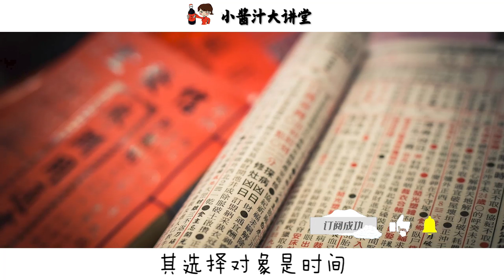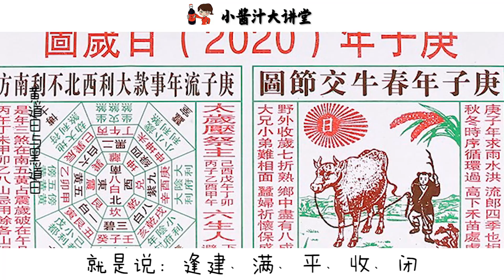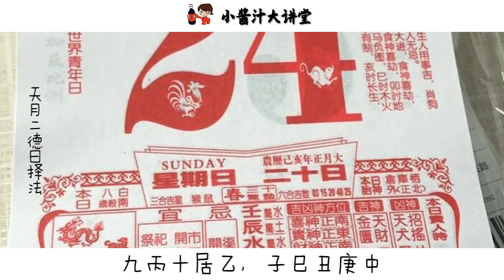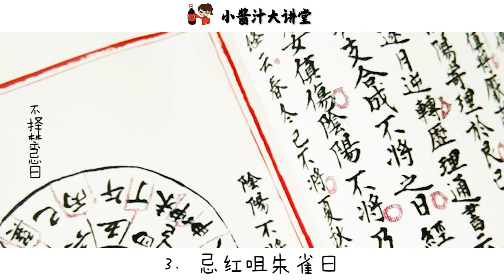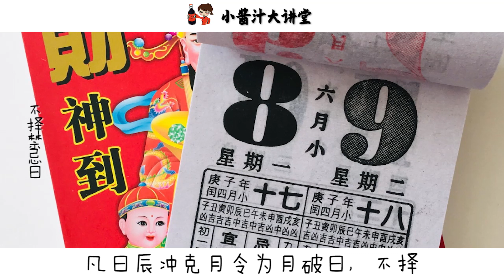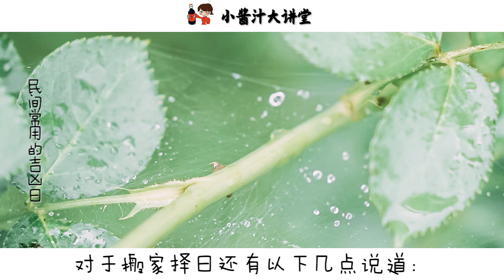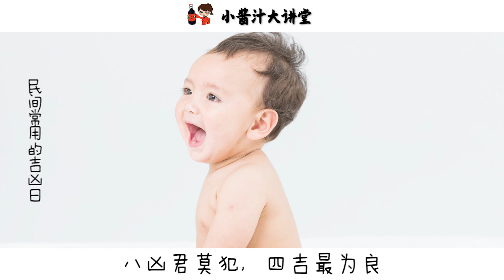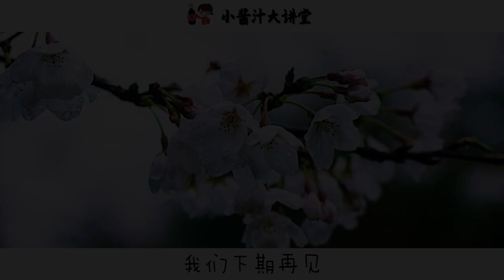【择日禁忌】风水大师揭秘“择日秘诀”，这些日子乃“大凶”，千万别选错了